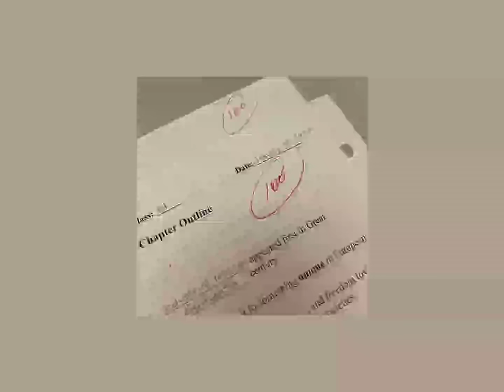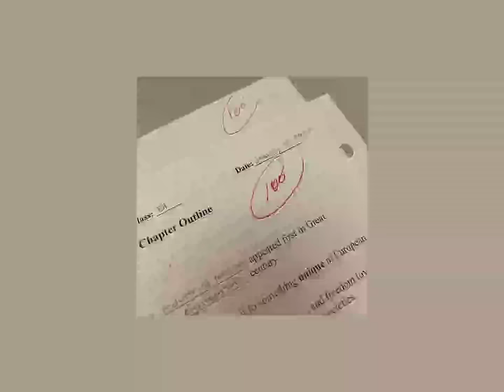playlist that screams academic validation